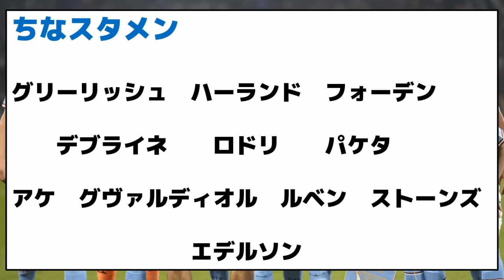【一転した理由とは？】三笘のシティ移籍消える